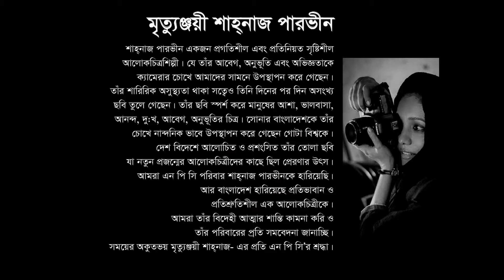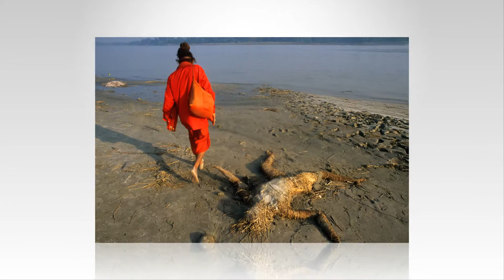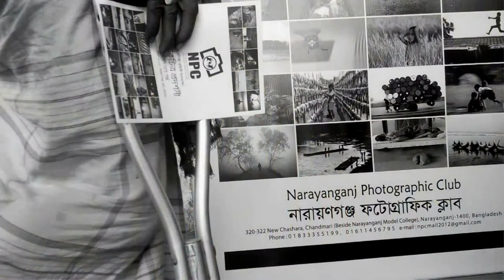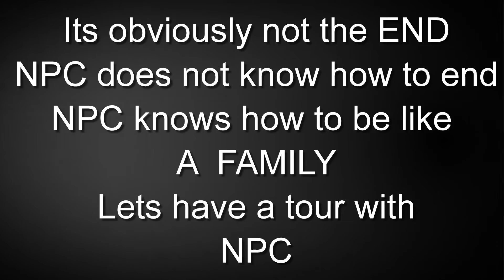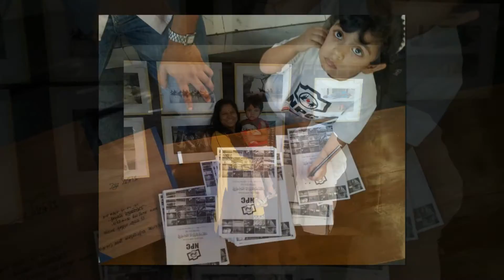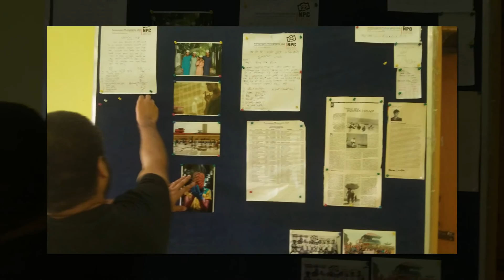World Photoghaphy Day 2016 by NPC at Bot Tola.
Celebrating World Photography Day 2015.
Narayanganj Photographic Club (NPC).